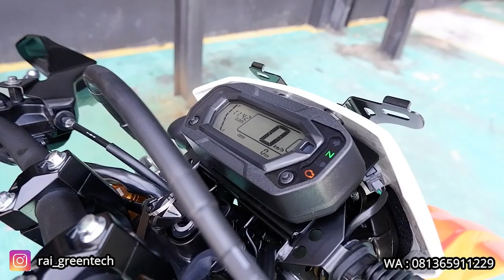KLX230 SE 2023 Pasang Knalpot Over Racing Dan ECU Juken 5 | Rincian Harga Terbaru Dan Check Sound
UNTUK PEMESANAN
HUBUNGI RAI GREENTECH
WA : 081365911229